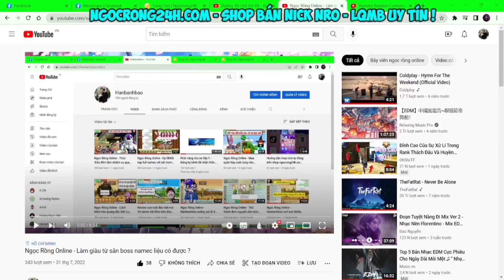Ngọc Rồng Online - Thử thách đi doanh trại chỉ dùng bom sẽ như thế nào !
Đây là shop của mình nên uy tín 100% nha không phải qc.
Nạp thẻ - ví - atm tự động 24/24.
Nạp thẻ cào không chiết khấu 100k nhận 100k.
Nạp qua Ví - Atm cộng thêm 25% giá trị nạp.
Ae lên tham khảo nick chơi ngay nhé !!